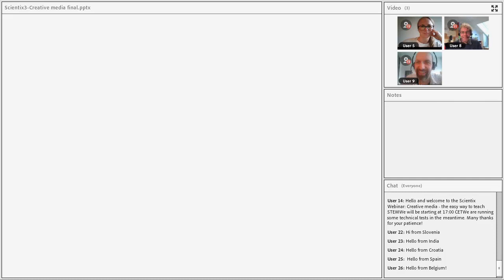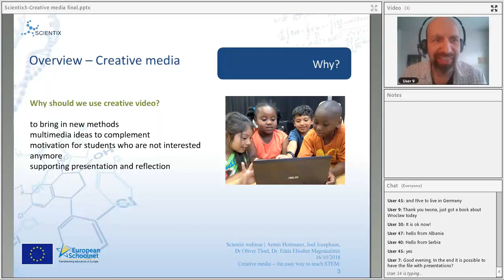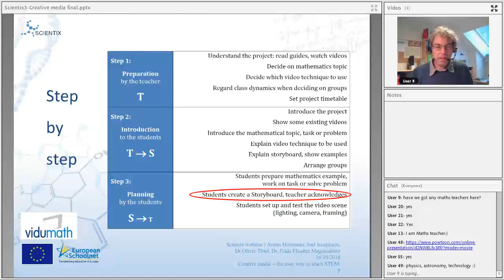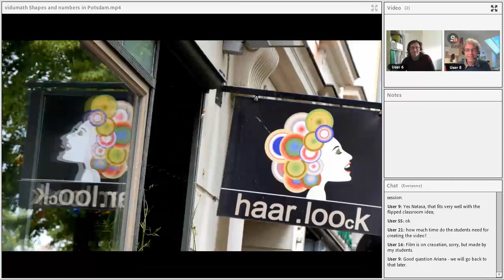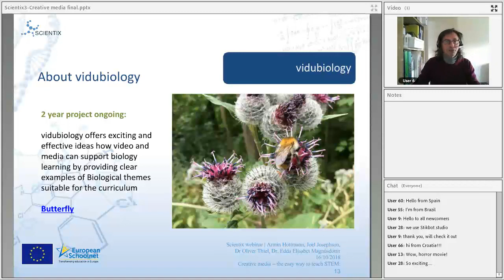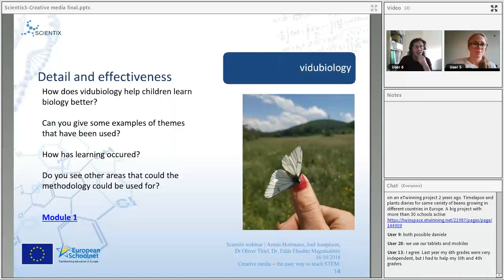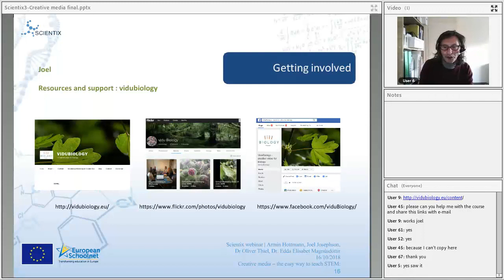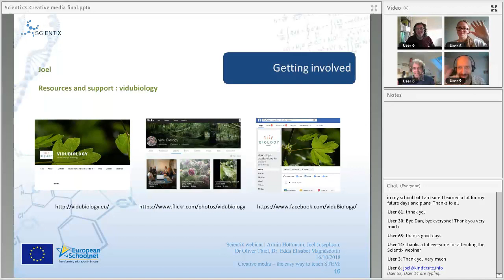vidubiology & vidumath Creative media the easy way to teach STEM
vidubiology & vidumath  Creative media   the easy way to teach STEM webinar

vidubiology - creative video for Biology